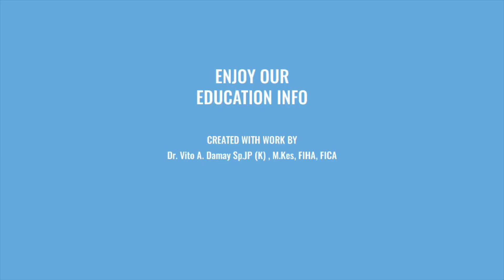Bagaimana Menjadi Pasien Cerdas?